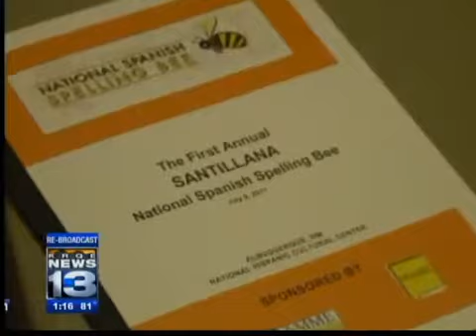1st National Spanish Spelling Bee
1st National Spanish Spelling Bee